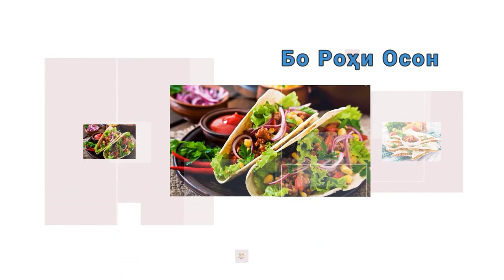Варени бо Малина - Бисёр Осон ва Супер Болаззат | Малиновое Варенье - Очень Просто и Супер Вкусно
*** Русское описание ниже

Варени бо Малина - Бисёр Осон ва Супер Болаззат

Салом ба ҳамаи тамошобинони азиз!
Имрӯз варени бо малина омода мекунем. Тайёр карданаш осону лаззаташ аҷоибот.

Маҳсулот:
Малина
Шакар

Тайёркунӣ:

1. Дар як кастрюл 1 коса малина ва 1 коса шакар мерезем. То тамом шудани малинаҳо инро анҷом медиҳем.
2. Баъд даҳони кастрюлро пушонида, мемонем 2 соат дам мегирад.
3. Баъд дар болои оташ мемонем. Баъди ҷӯш омадан 2 дақиқаи дигар меҷӯшад. Баъд аз болои оташ мегирем.
4. Банкаҳоро дар бухори оби ҷушомадаистода безарар мегардонем.
5. Варениро ба банкаҳо гирифта, махкам мекунем.

Варении бисёр осон аст, ҳатман тайёр кунед 😍

Лайкҳо ва коментҳои худро дареғ надоред! Дастгирии шумо - пешравии мо. 🤗 🙂

Барои видеоҳои нав ҳатман обуна шавед. 🙏
То видеоҳои оянда дар паноҳи Худо бошед 🤗💙🙏

Аз Инстаграм ҳам обуна шавед. 🙏

Музика/Music:
Havana Woman - by DCNEX

= Русское Описание =

Малиновое Варенье - Очень Просто и Супер Вкусно

Привет всем уважаемые зрители!
Сегодня готовим варенье с малиной.  Готовится легко, а вкус потрясающий.

Продукты:
Малина
Сахар

Подготовка:

1. В кастрюлю насыпаем 1 миску малины и 1 миску сахара. Делаем так, пока не закончим всю малину.
2. Затем накрываем горшок и даем постоять 2 часа.
3. Затем ставим на огонь.  После закипания кипятим еще 2 минуты.  Потом тушим огонь.
4. Дезинфицируем банки водяным паром, пока он кипит.
5. Затем варенье разливаем по банкам и закрываем.

Рецепт очень простой, обязательно его приготовьте 😍

Будьте здоровы! 🙏